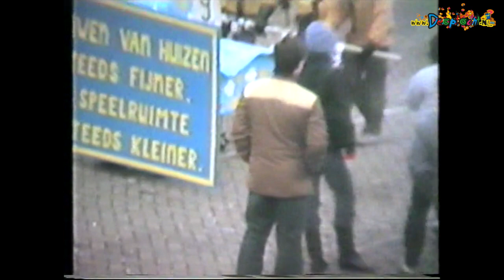1986 Durzuipers Schaijk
Een overzicht van de activiteiten van carnavalsvereniging De Durzuipers uit Schaijk.